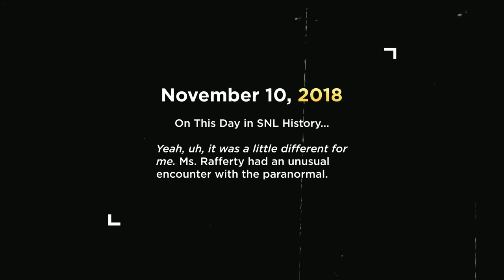Ms. Rafferty’s Paranormal Encounter: This Day in SNL History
On this day in SNL history, Ms. Rafferty’s (Kate McKinnon) paranormal experience went a little different than others.